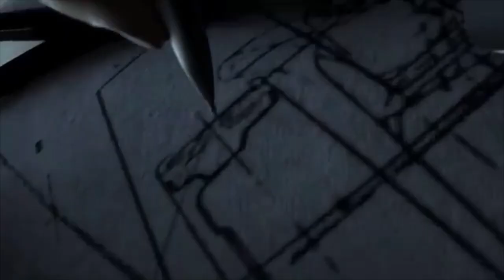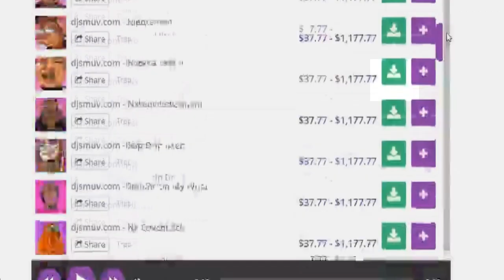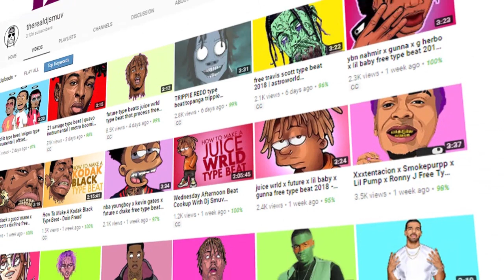21 savage free instrumentals metro boomin type beat 2019 - synical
21 savage free instrumentals metro boomin type beat 2019 - synical